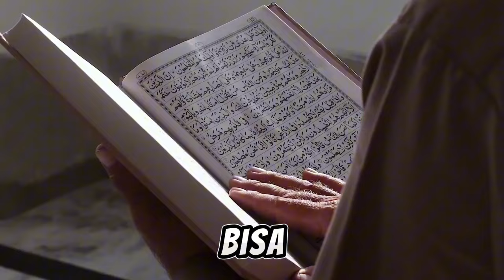Cerita Pilu Mimi Peri Mualaf, Tak Ada Keluarga Datang Melayat saat Ayahnya Meninggal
Judul  Cerita Pilu Mimi Peri Mualaf, Tak Ada Keluarga Datang Melayat saat Ayahnya Meninggal

**Deskripsi:**
"Dalam video ini, kita akan mengungkap kisah pilu Mimi Peri, seorang selebriti yang memutuskan untuk menjadi mualaf. Saat ayahnya meninggal, Mimi menghadapi kesedihan mendalam karena tidak mendapat kunjungan melayat dari keluarga akibat keputusannya tersebut. Mari kita simak kisah mengharukan ini dan hikmah yang bisa kita petik darinya."

Kunjungi Juga:
sains experiment,
sains data,
sains anak,
sains astronomi,
animasi sains,
sains biologi,
sains biomedis,
belajar sains,
sains channel,
data sains,
debat sains dan agama,
diskusi sains,